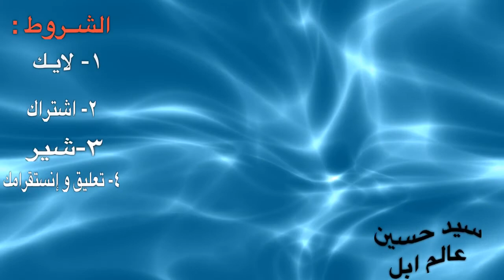شكرا 2000 مشترك قيفواي جبار